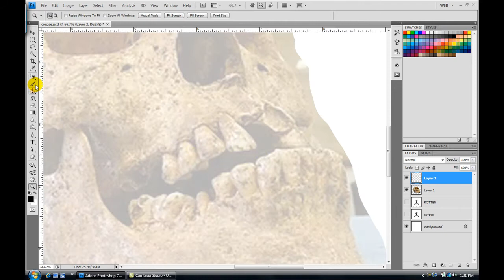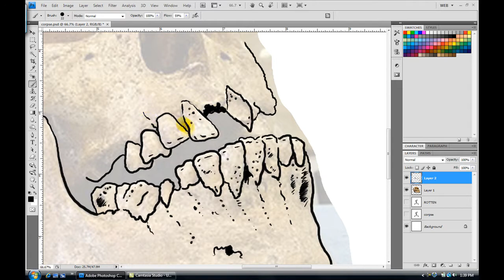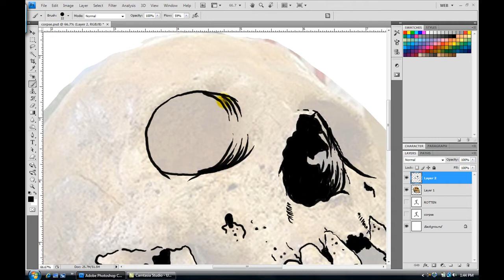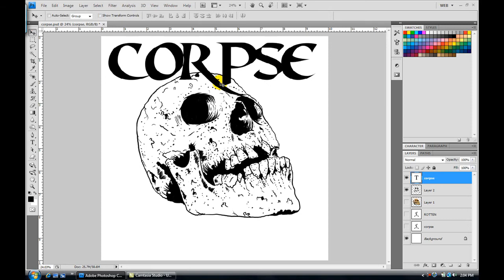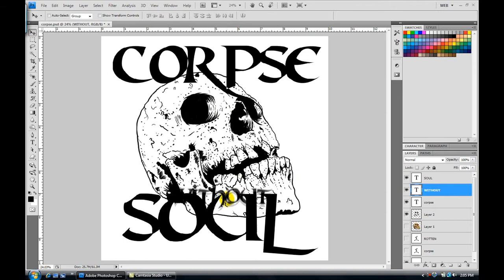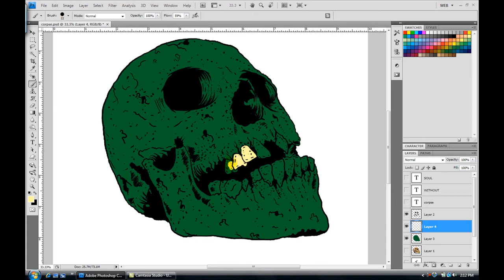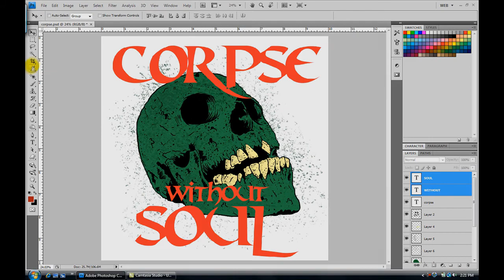How to trace a skull in Adobe Photoshop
This was a design for a t-shirt